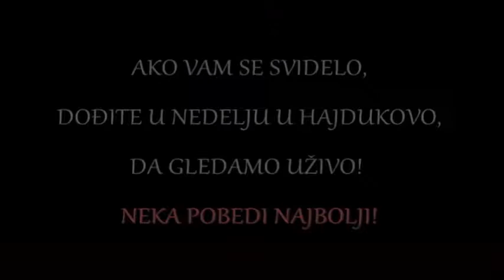Vinogradar - Eđšeg nedelja/ 25.10.2015 / 13.30h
Sretno i želimo ti pravično suđenje Maja!